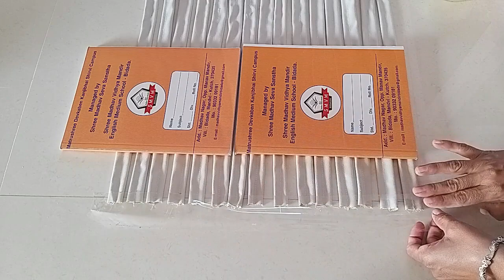बिना बुनाई बिना कोर्सिया-इतना आसान कि आप जरूर बनाएंगे/Turn old cloths into floor mat/tablemat/carpet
बिना बुनाई बिना कोर्सिया-इतना आसान कि आप जरूर बनाएंगे
Turn old cloths into floor mat/door mat/table mat/carpet/area rug.